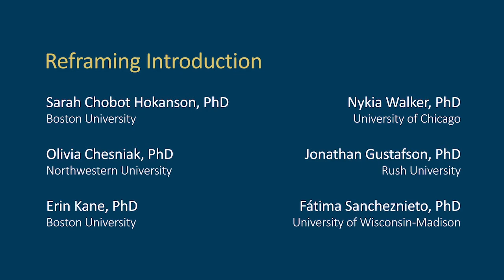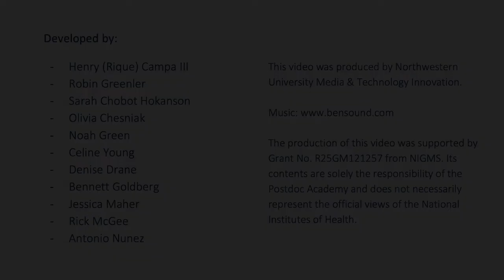Module 3 Video 1B: Reframing Introduction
The videos in this course were filmed before the pandemic began. We reconnected with the postdocs to frame the content into the current environment we're experiencing.

Updated 3/2/21